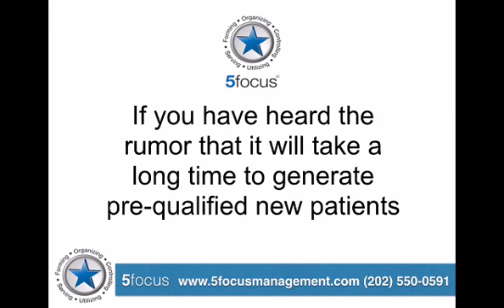It will take a long time to generate pre-qualified new patients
You can have your first prospect new patients call your dental practice a minute after your marketing campaign is up.
Your prospect will contact you and come to your office when they are ready. This is step by step marketing campaign.